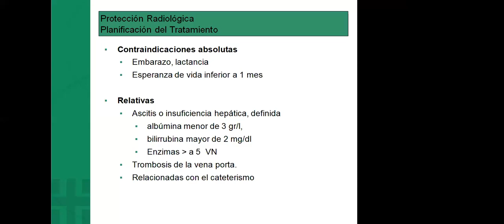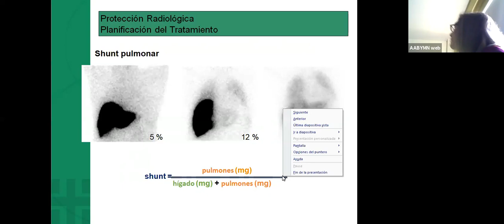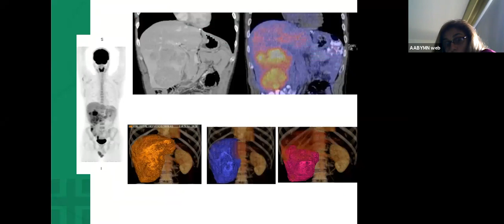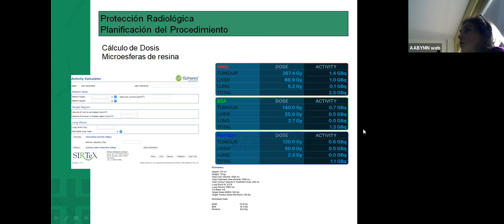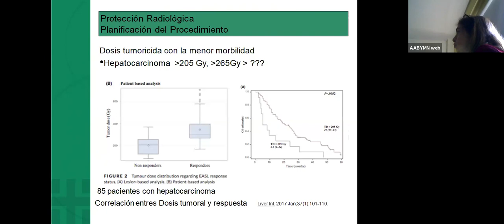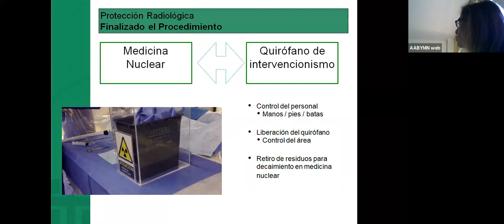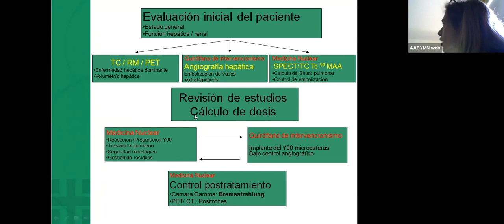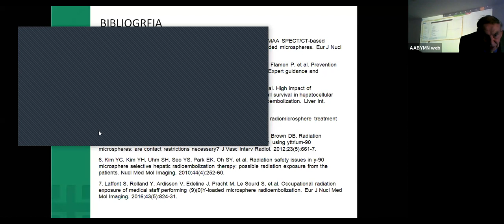Taller Protección Radiológica 1 Medidas de radioprotección en el tratamiento con microesferas m